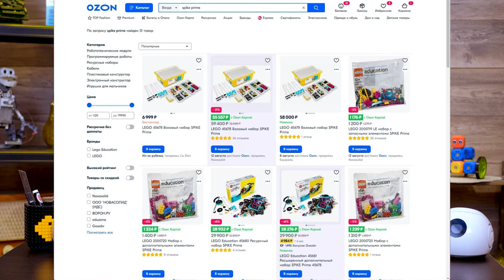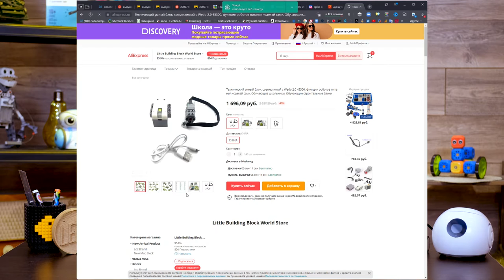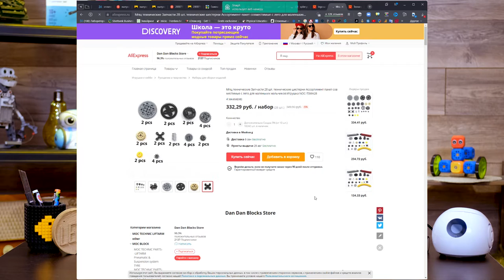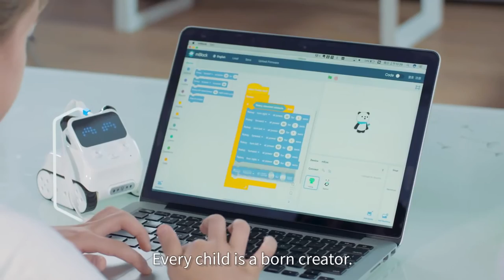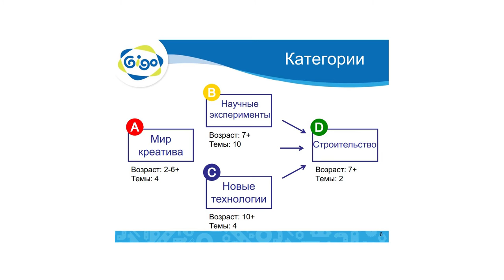LEGO EDUCATION ВСЁ! | Какую робототехнику покупать в 2022 году| Попробуйте что то новенькое!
В этом видео вы узнаете, как жить без наборов LEGO Education, что случилось с сайтом legoeducation.ru, какую робототехнику покупать в 2022 году. Смотрите до конца ведь сейчас самое время попробовать что то новенькое.

Ссылка на презентации конструкторов из ролика и даже больше (поблагодари лайком!)